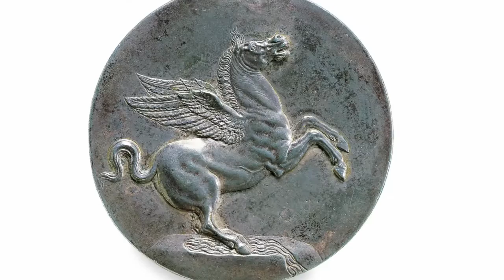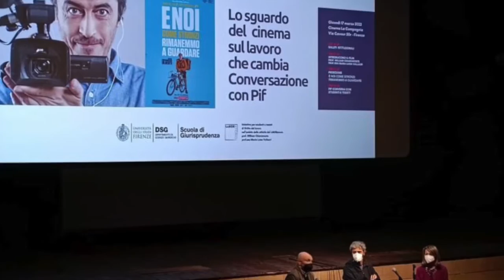Regional Council Of Tuscany